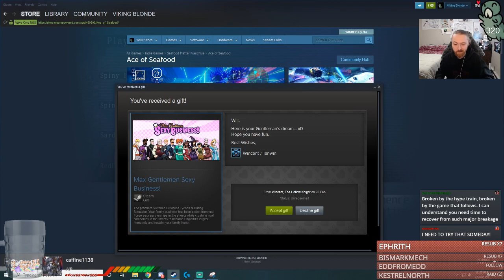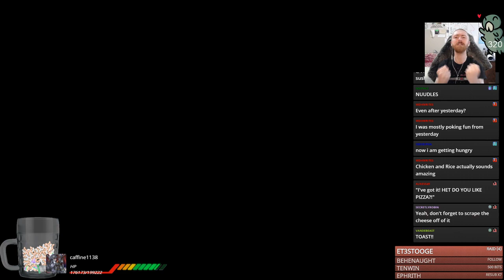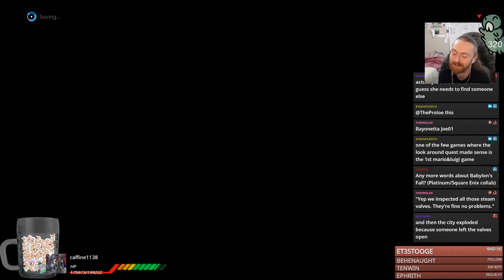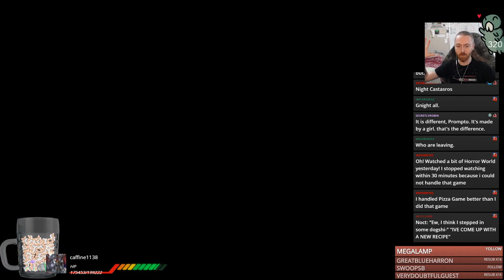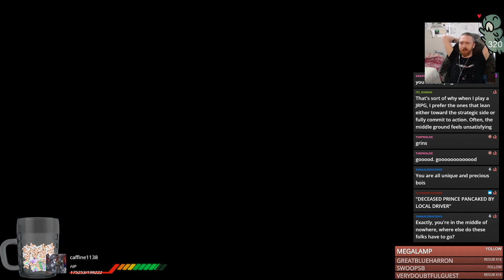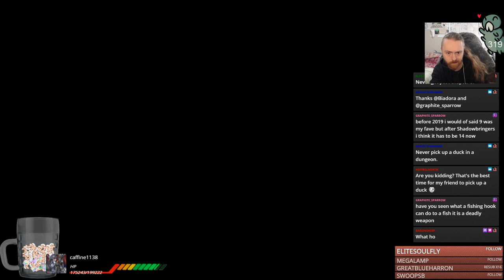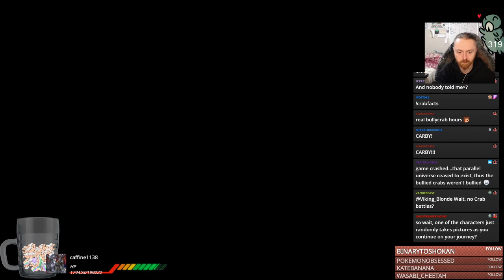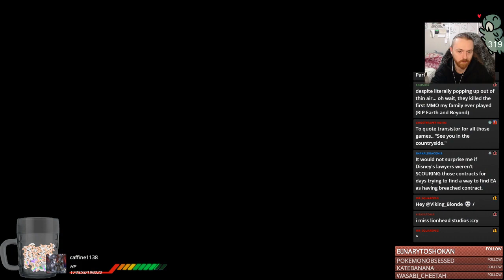FFXV - PART 5: LIST ALL THE THINGS THAT ARENT FISHING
☕ FFXV PART 5 - LIST ALL THE THINGS THAT ARENT FISHING ☕ -- Watch live